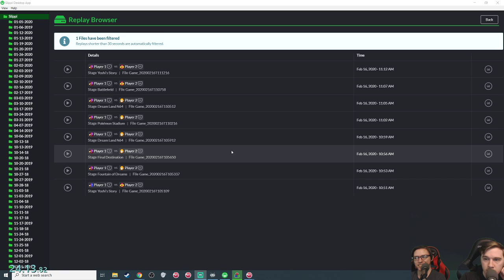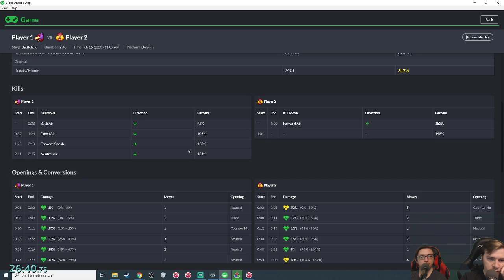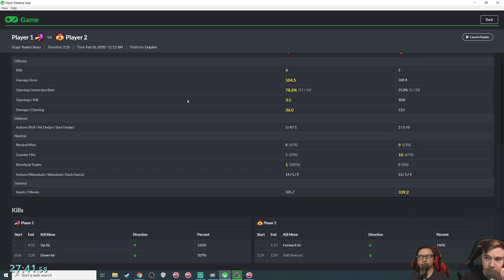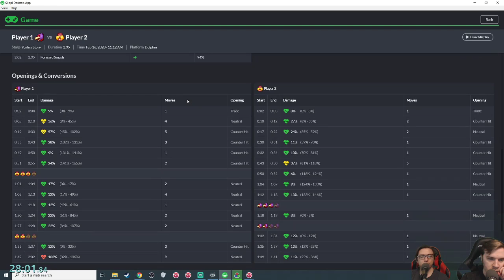Smash Melee [20XX] Imperfect Sheik - Falco vs Sheik | #1102